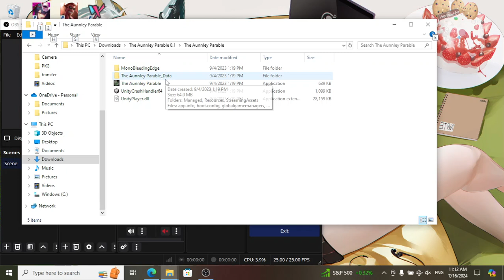The Aunnley Parable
It's another day at the Hakurei Shrine for Aunn, except something is different...